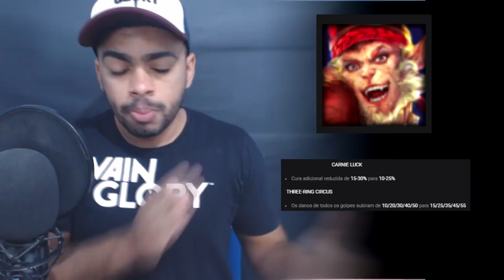VAINGLORY BUFFS E NERFS [PATCH 3.0]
🌟Quer fazer uma doação direta e ajudar o canal? links abaixo.

► Banco Bradesco: AG: 5977-3 /  CC: 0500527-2
► Banco Brasil: AG: 2750-2 / CP: 16.771-1
► Banco Banese: AG 031 /  CP: 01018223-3